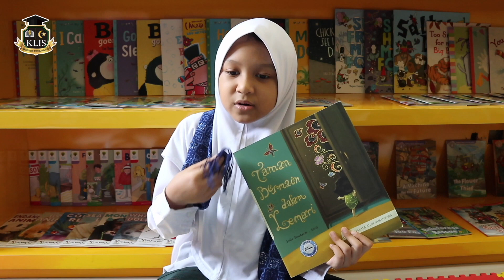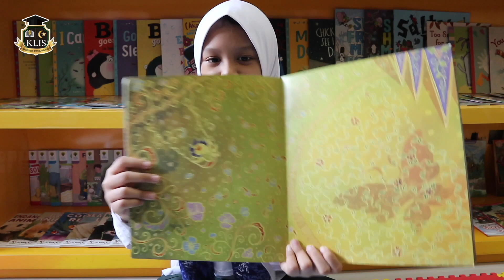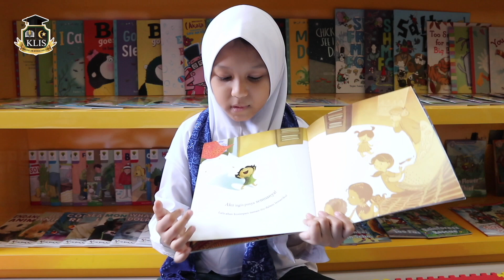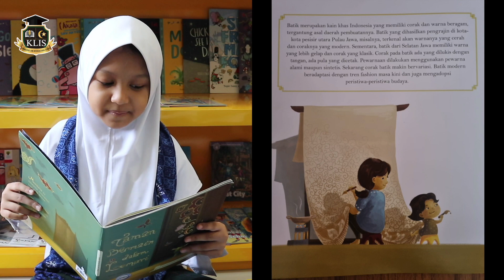KLIS Primary Literacy Month - Membaca Nyaring: Taman Bermain dalam Lemari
Membaca Nyaring
KLIS Primary Literacy Month 2021

‘Taman Bermain dalam Lemari’
Penulis: Sofie Dewayani
Illustrator: EoRG

Alikha - Grade 2